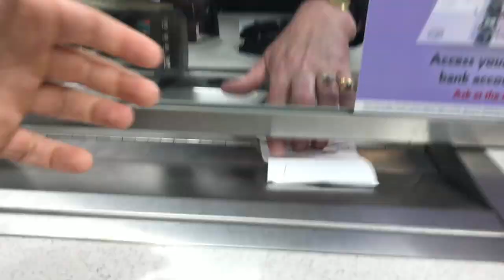iphone 7 vlog test - high bar squats with bands